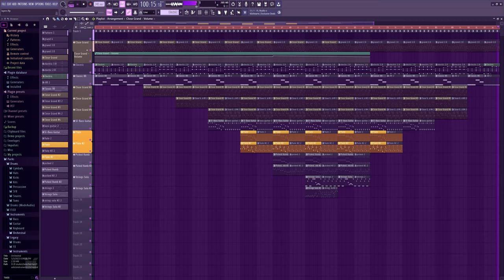Layers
Soundcloud: KTB (Ken Tyler Brendan)